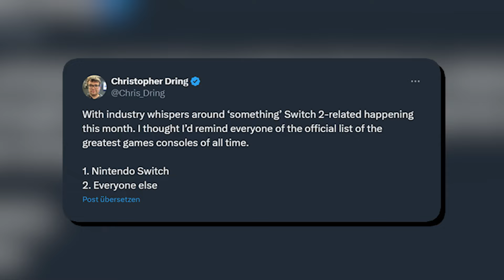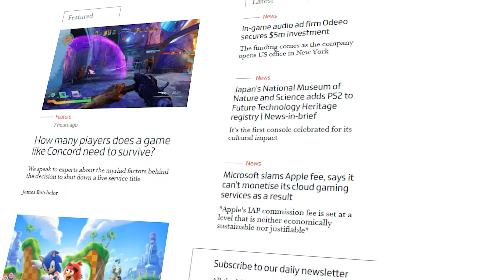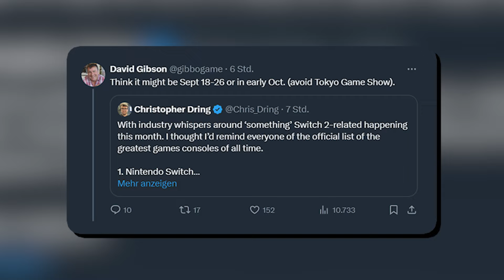Wird die NINTENDO SWITCH 2 in DIESEM MONAT vorgestellt? 😍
Es sieht so aus, als könnten wir noch im September die ersten offiziellen Details zur Nachfolgerkonsole der Nintendo Switch erfahren! 🎮 Mehrere Gaming-Journalisten und Analysten haben angedeutet, dass eine Ankündigung bevorsteht. 💥

Ob ein Trailer, eine spezielle Nintendo Direct oder vielleicht doch etwas ganz anderes – es bleibt spannend! 🕵️‍♂️ Welche Hinweise es gibt und warum die Chancen gut stehen, erfahrt ihr in meinem Video! 📢